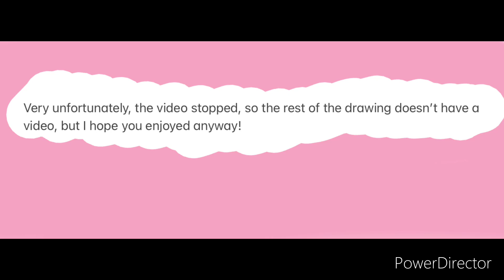Drawing “Spirit” from That Hunter Jumper for a Drawing Contest!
Music is “Breath of Heaven” by Amy Grant instrumental version. (I sang over it)